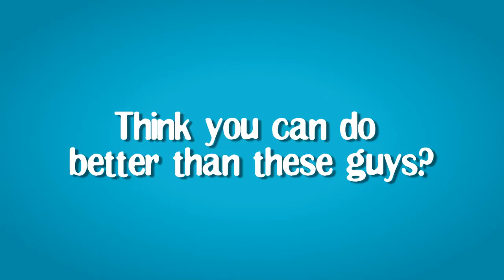So you think you're brainier than the other 702-landers?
Come join us at Jabulani Mall, Soweto from 10:00 - 12:00 and take part in the Wild Card round of the Brain of 702 and stand a chance to win your share of R185 000!